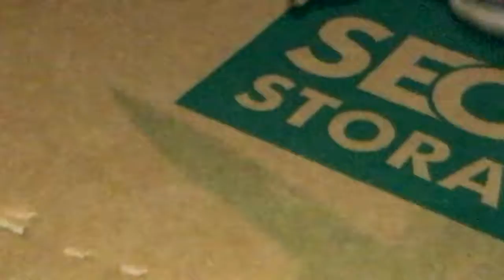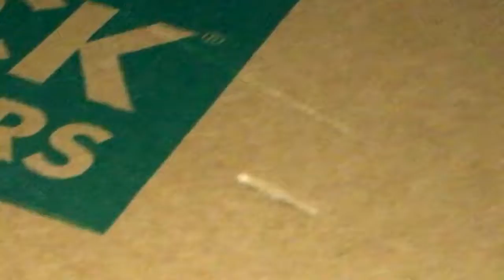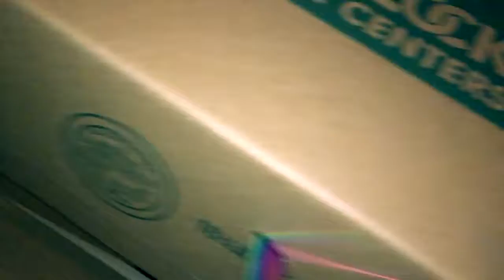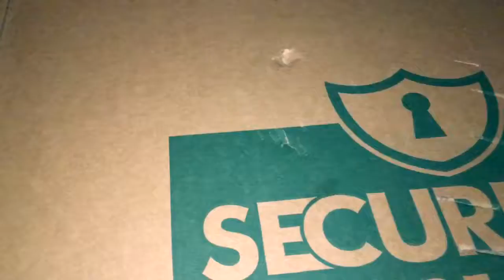Being a Retard 4749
kicking yo couch and stabbing a box